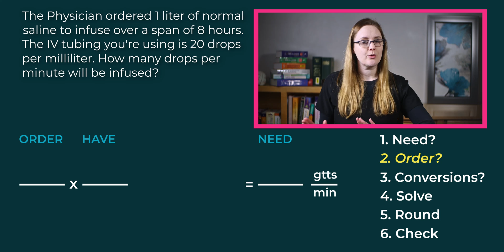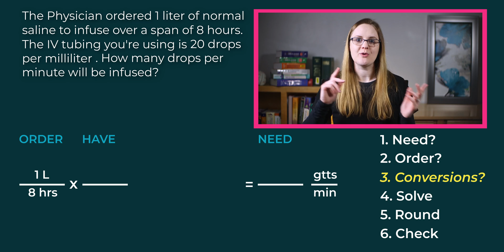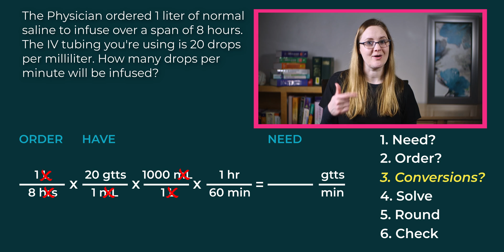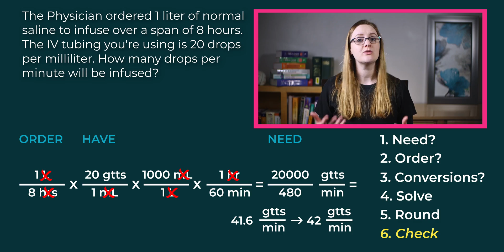How to Get EVERY Dosage Calculations Problem RIGHT (6 EASY STEPS!)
Medication calculations are super important, and can feel challenging. Don't worry,  in this video I'll walk you through how to ANY dosage calculation question (the EASY way!).

Now the key thing to know for dose calc, is to always use dimensional analysis to solve the math problems.

I have a simple 6-step process that walks you through how to ace dose calc, literally step-by-step, it's full proof. When you follow these steps, you will get every single dose calc question right.

1. What do you need to solve for
2. What is the order
3. What conversions do you need
4. Solve
5. Write answer appropriately
6. Check your work

Keep doing those practice problems, and follow the simple 6-step process and you'll get dosage calculation questions right every single time.

You are doing an amazing job, friend! You will be a fantastic nurse that God created only you to be. Keep up all the hard work.

TIMESTAMPS:
0:00 How to get EVERY dosage calculations problem RIGHT
0:35 The basics
3:23 6-step process overview
3:33 Practice problem
3:57 Step 1
5:04 Step 2
6:04 Step 3
12:34 Step 4
13:16 Step 5
14:08 Step 6

RESOURCES:

1. FREE STUDY CHECKLIST

2. GET A BOX
The Nursing School Boxes are packed with resources to help you pass your exams (like step-by-step guides, flashcards, and workbooks).

3. JOIN THE COMMUNITY
Get instant access to premium, step-by-step nursing lectures and a supportive community of like-minded nursing students.

MEMBERSHIP:

💉 NursingSOS Membership Community
Premium, step-by-step nursing lectures to help you pass nursing school (without stress and overwhelm).

NEVER MISS A STUDY TIP AGAIN

FOLLOW FOR MORE NURSING SCHOOL TIPS